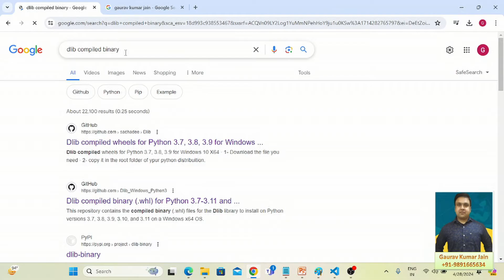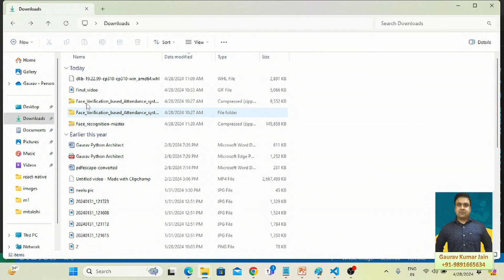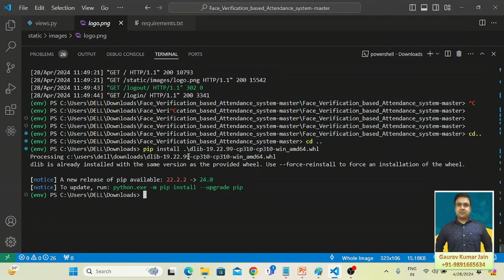"Failed to Build Wheel for Dlib" Error |ERROR: CMake must be installed to build dlib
Are you encountering the frustrating "Failed building wheel for dlib" error message when trying to install Dlib? Don't worry, I've got you covered! In this tutorial, I walk you through the step-by-step process to resolve this issue quickly and effortlessly.

You'll learn the exact methods to troubleshoot and overcome the "Failed to build dlib" and "Could not build wheels for dlib" errors, ensuring smooth installation of Dlib for your projects.

Whether you're a beginner or an experienced developer, this guide provides clear and concise instructions to help you tackle this common error with ease. Say goodbye to installation headaches and hello to seamless Dlib integration!

Watch now and get back to coding without the frustration!